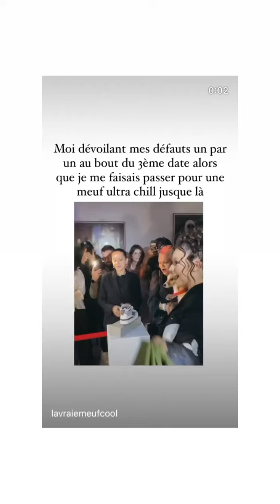LENA SITUATIONS - 18 Novembre 2022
Les amis on se retrouve pour mon vlog du 18 Novembre 2022 sur notre chaine - Pour retrouver tous mes vlogs direction ma playlist